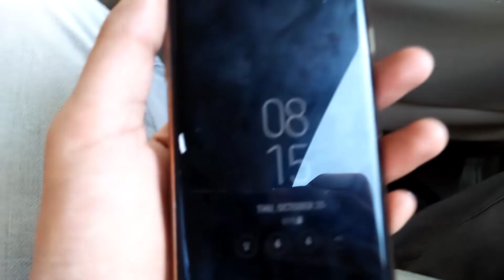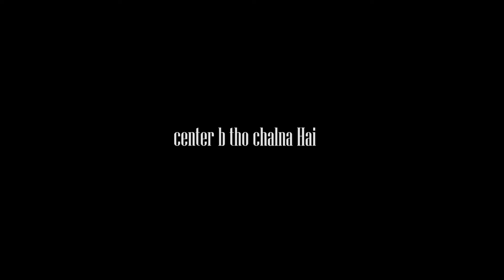MOVIE AUR BHAI K GAMZ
simple vlog apka bhai ki personality simple hai:-)